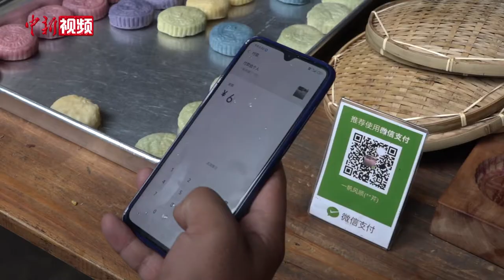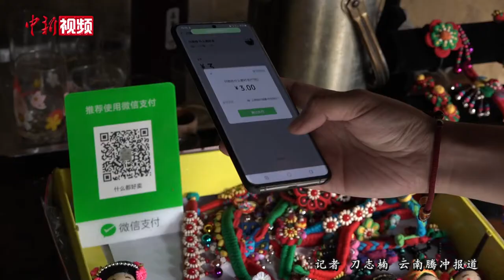小山村变3A景区！带你去看云南司莫拉佤族村！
近日，尽管下着小雨，云南省腾冲市清水乡三家村中寨司莫拉佤族村内依然热闹非凡。不少游客在村内拍照“打卡”，领略民族风情。在村民杨彩芹家，游客们被佤族特色软米粑粑吸引，争相购买尝鲜。